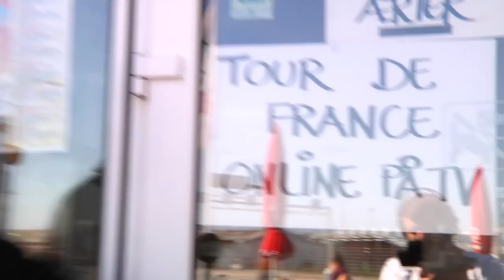Turen går til Thy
En guidet tur til Thy